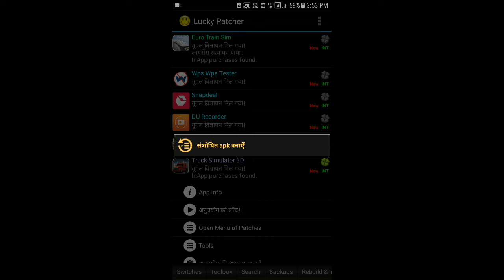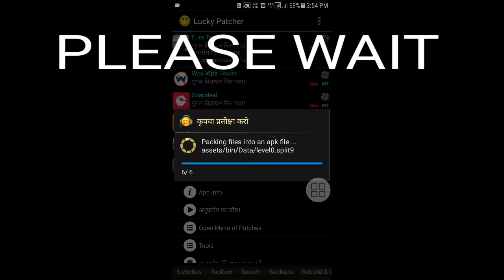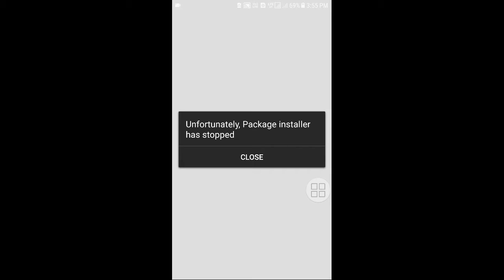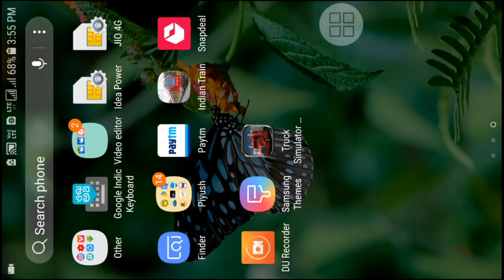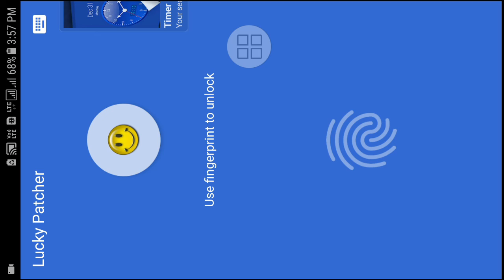How to hack truck simlator 3D hack using lucky pantcher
Hii plzz  like me vide